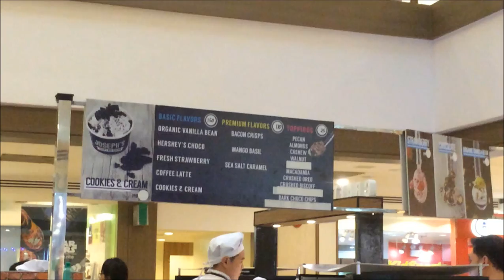Going Nitro with Josephs Craft Ice Cream in Edsa Shangri La Mall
My friends treated me on my last visit to the Philippines to Josephs Craft Ice cream where they create custom recipe delights using nitrogen.  This was taken in November 2015 at Edsa Shangri La Mall